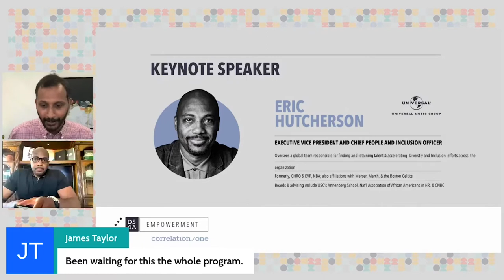DS4A / Empowerment Cohort 2 - Grand Finale - Keynote Address from Eric Hutcherson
Eric Hutcherson, Executive Vice President and Chief People & Inclusion Officer at Universal Music Group returned this Fall to deliver the Finale's Keynote Address.

He said to our fellows:

"DS4A was an idea,  a dream, and now not only is it a reality but you are the proof that investment was very well worth it. You're the proof that efforts and the work that Correlation One is doing is worth it. You're the proof that our industries and our businesses need more of you so we're going to keep doing it. You're the proof that you can invest in people who have desire, grit and huger, and you can give them skills and capabilities to be ready to take on their next challenge."

The Data Science for All (DS4A) / Empowerment program provides free, virtual data science and analytics training for students and professionals from underrepresented communities, including Black, Latinx, LGBTQ+, women, and veterans of the U.S. military.

Learn more about our DS4A / Empowerment Cohort 2 Grand Finale